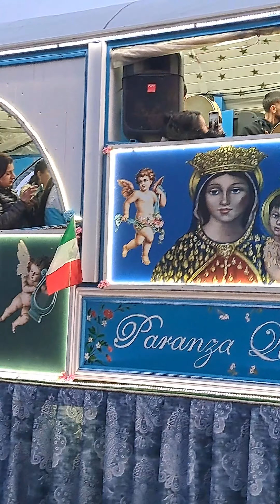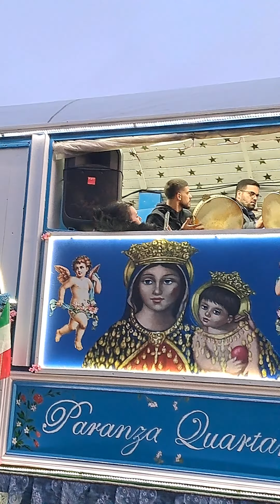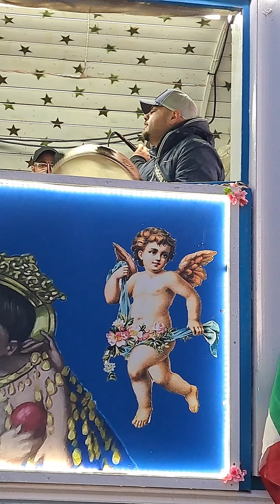Paranza Quartarola 2023